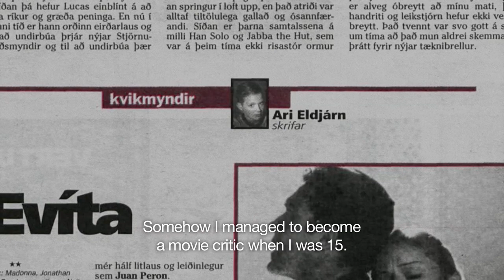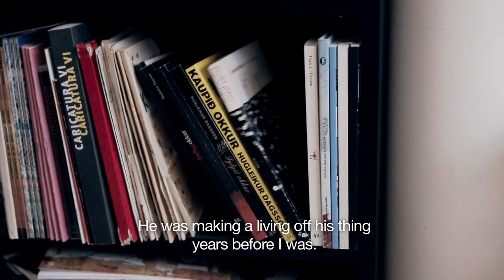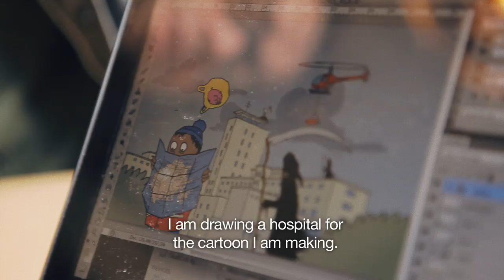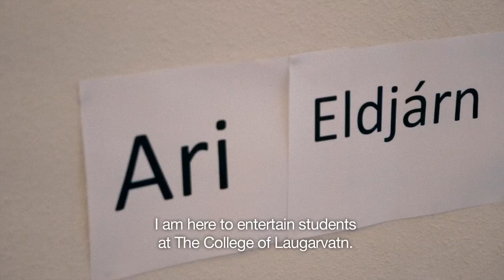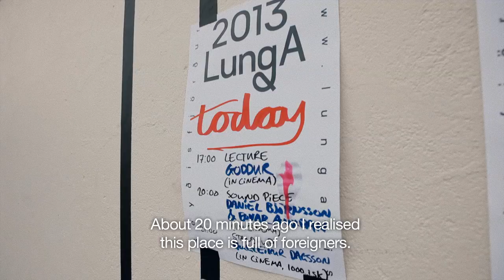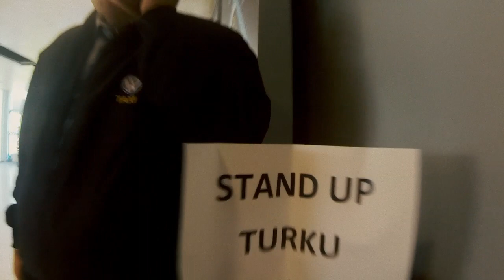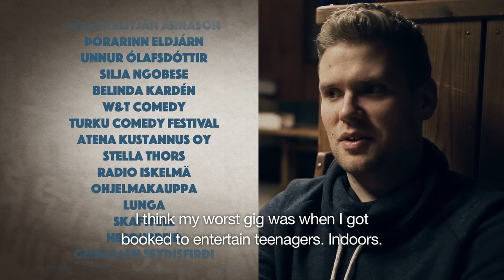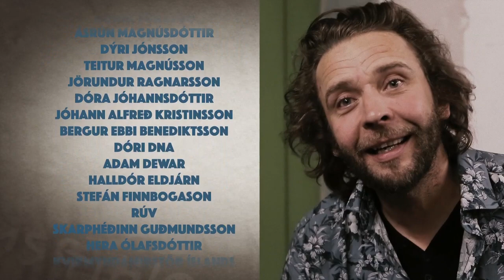TRANSLATING FUNNY | comedy documentary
Two Icelandic Comedians go to Finland. Featuring Hugleikur Dagsson, Ari Eldjárn and André Wickström.

Produced by Truenorth and Ragnar Hansson.
Directed by Ragnar Hansson